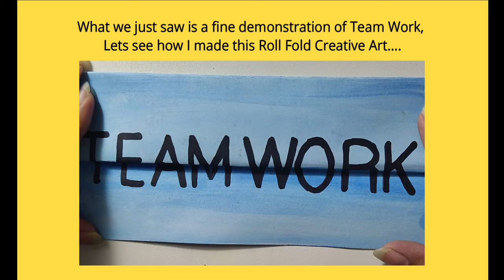How to create Roll Fold Creative Art Technique with water colors for beginner | Must watch!!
Roll Fold Creative Art Technique to make this beautiful brochure!

Paints used
Paintbrushes used